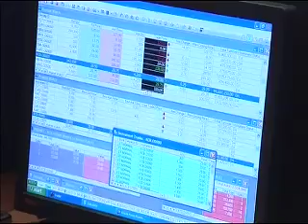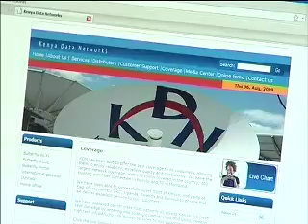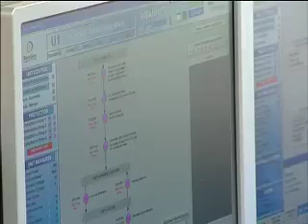East Africa Report - Kenyan Infrastructure Conference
Infrastructure is key to the development and growth of all countries and in keeping with this objective the Kenyan government has been in the fore front in enhancing the countrys infrastructure capacity.
Early this year Kenya issued a successful 18.5 billion shillings infrastructure bond which was over-subscribed and the proceeds are being used on the construction of roads, dams, geothermal wells and other projects that are expected to boost the economy.
It is against this backdrop of focusing on sustainable development of cities that the General Electric city infrastructure conference took place.